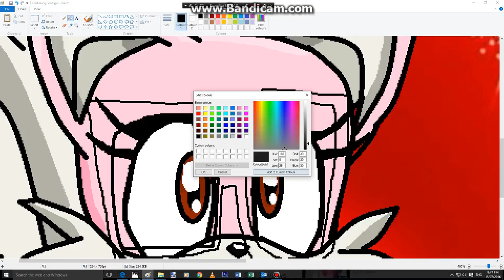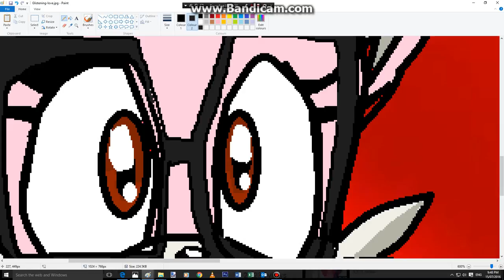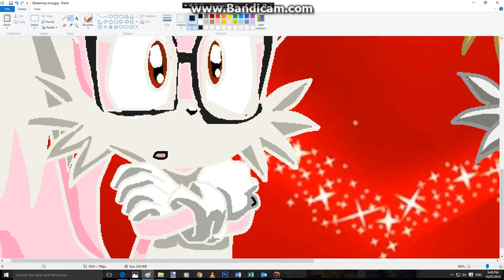TAILS TO FE PART 3